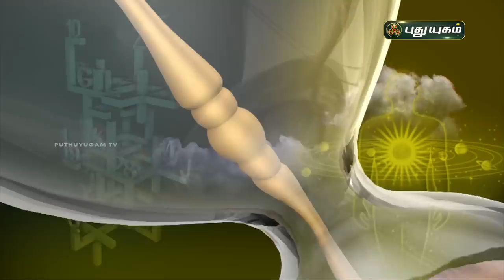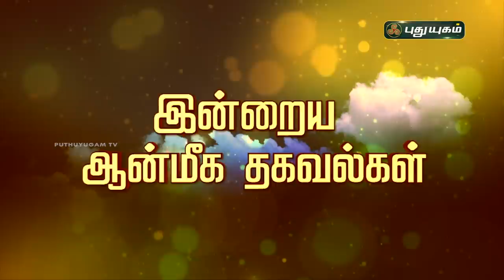Today Rasi Palan - 21/02/2021 | Indraya Rasi Palan Tamil | இன்றைய ராசிபலன் | Astrologers Magesh Iyer